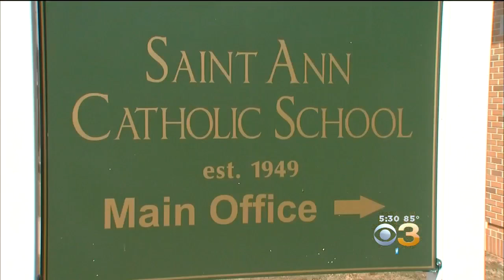Pa. Parish In Shock After News Their Pastor Was Charged With Downloading Child Porn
Joe Holden has more on the investigation.